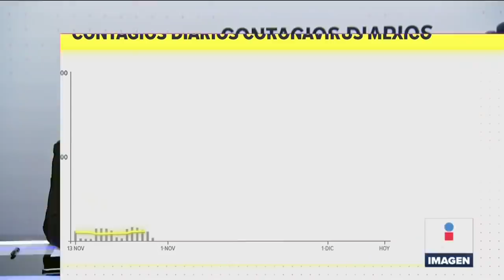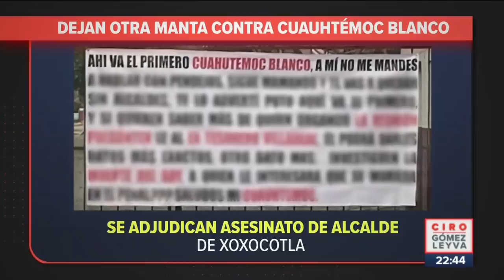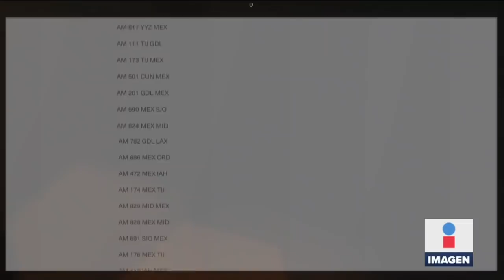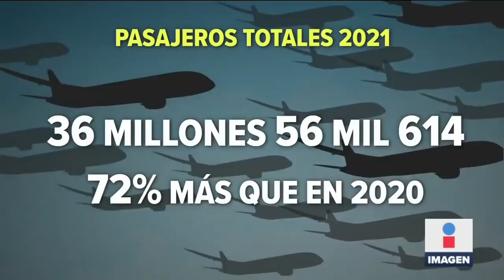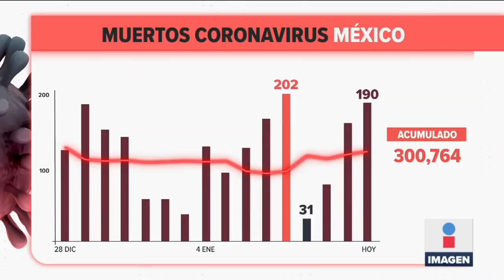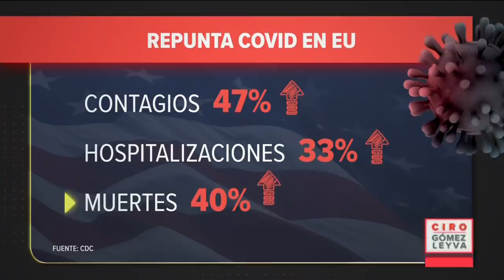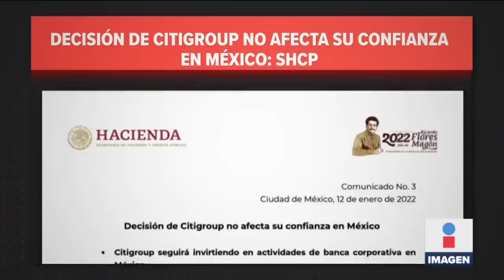Noticias con Ciro Gómez Leyva | Programa Completo 12/enero/2022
ENVIVO Cientos de personas hacen filas desde la madrugada en módulos y clínicas del IMSS en busca de una prueba COVID19 o una consulta. Y hoy se registraron en México 44 mil 187 casos nuevos, el punto más alto de toda la pandemia.